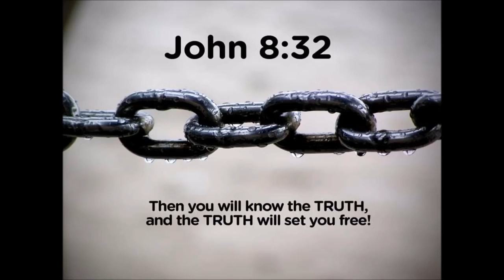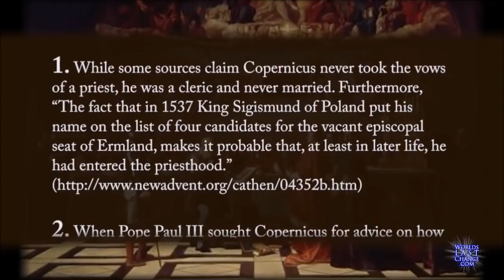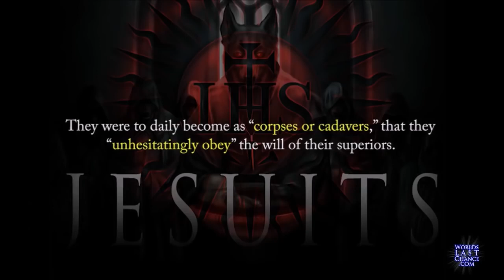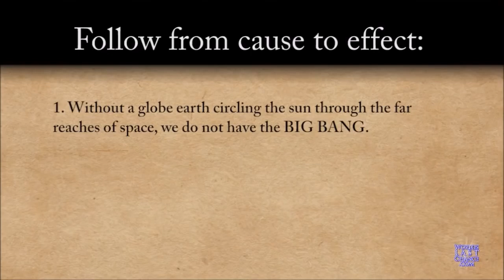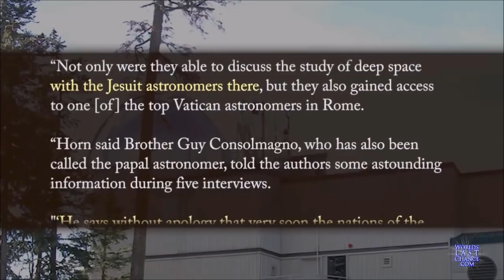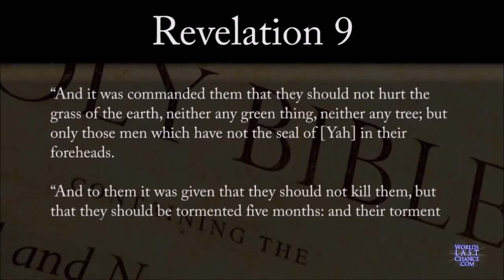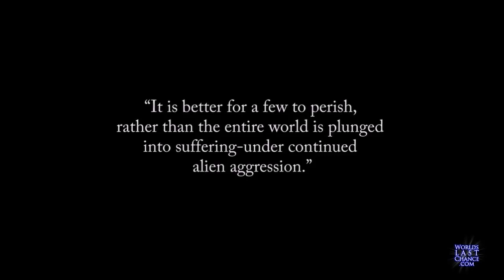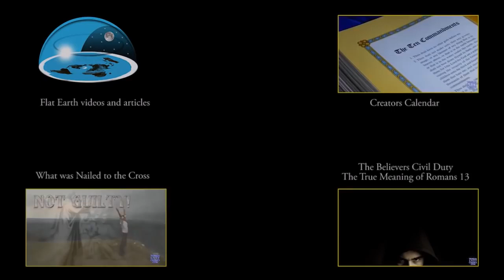Flat Earth: Jesuits & the Global Conspiracy!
Video from "World's Last Chance" channel.